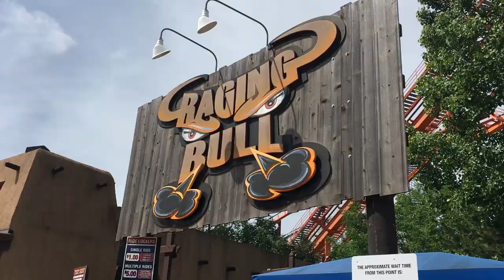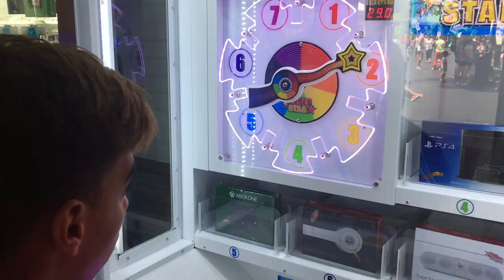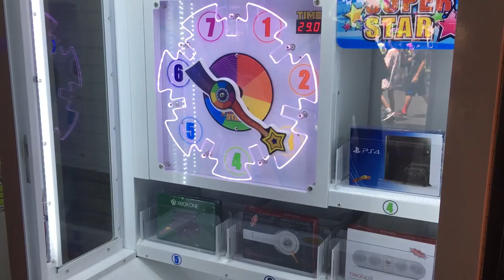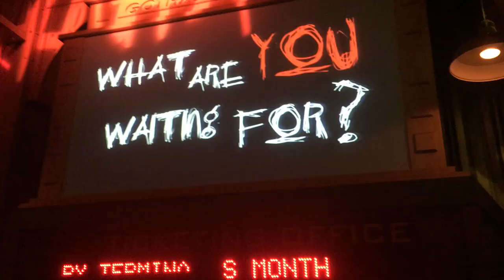we should be at work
andre look down.

why are you down here? the video is up there. smh my head.